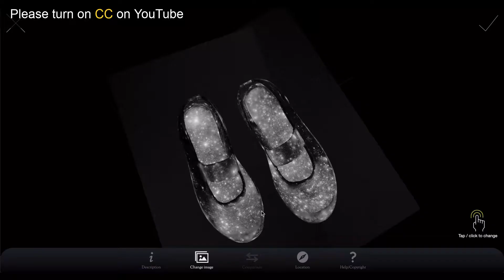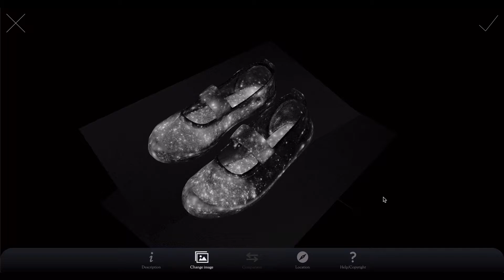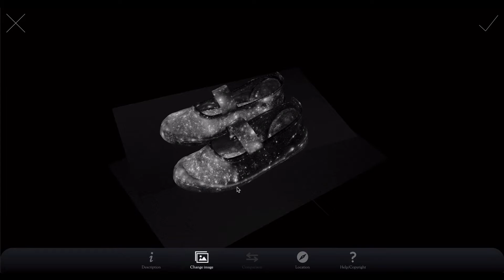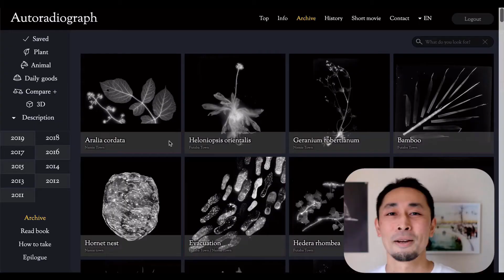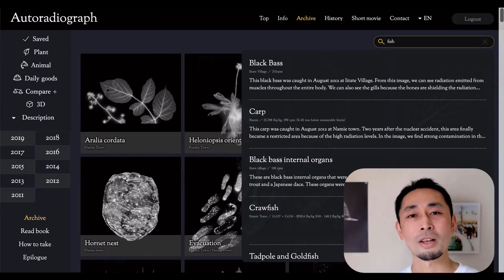#26 Radioactive Slippers in kindergarten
Slippers in kindergarten
Okuma Town, 4 km from power plant （2017）
Radiation level :
2200cpm

00:00 Opening
00:26 We can't see large hot particles
02:15 About making 3D model
03:10 Recently the school returned the belongings to the students

Masamichi Kagaya
(Photographer / Web Developer)
Satoshi Mori
(Biologist, Emeritus professor at the University of Tokyo)